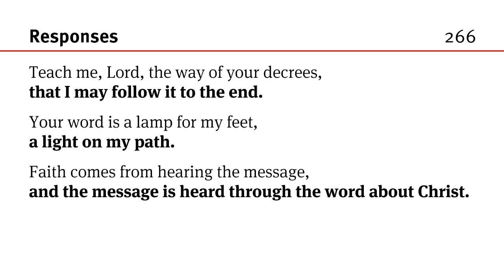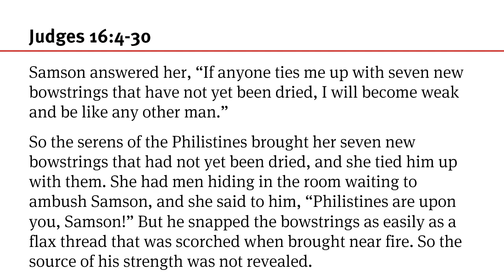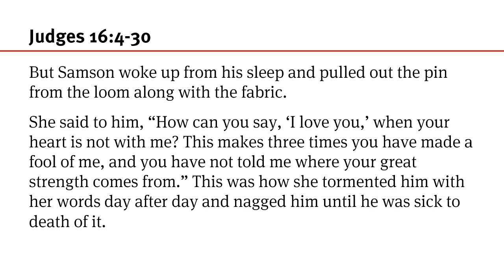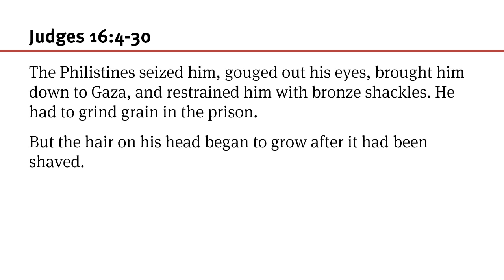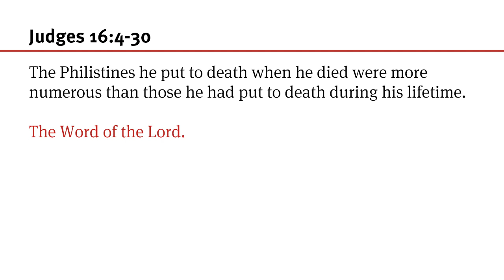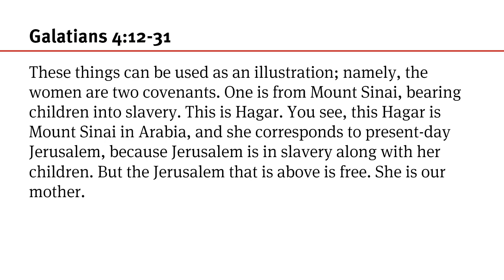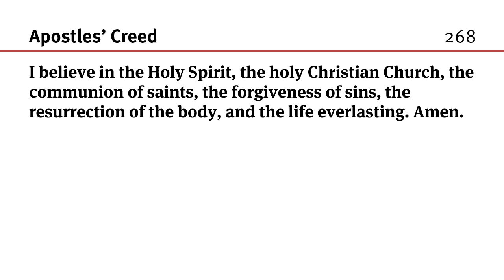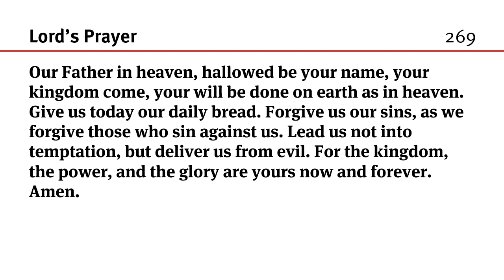145 July 16